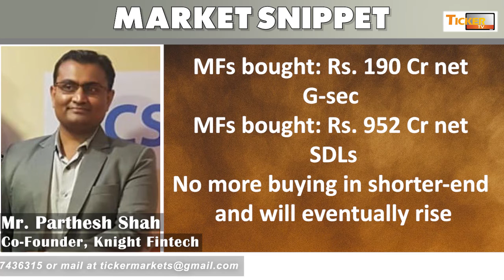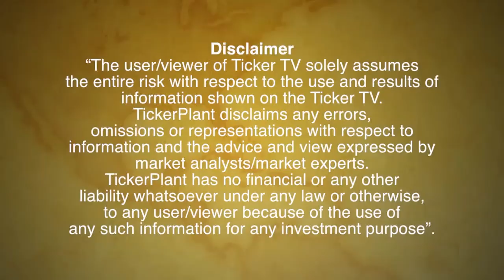Global Help In Fighting COVID-19 Is Also Helping Rupee Sentiments Says Mr. Parthesh Shah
Global Help In Fighting COVID-19 Is Also Helping Rupee Sentiments Says Mr. Parthesh Shah, Knight Research